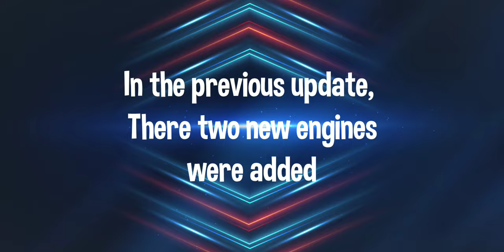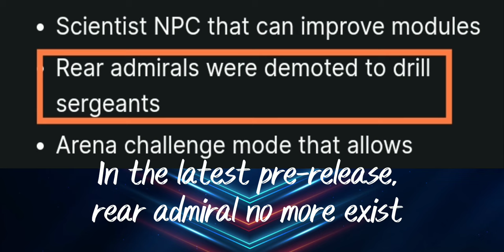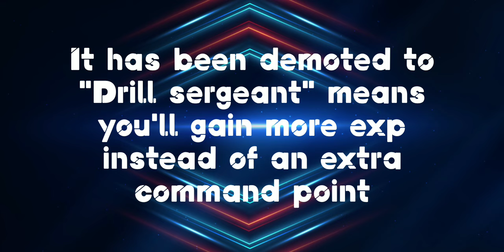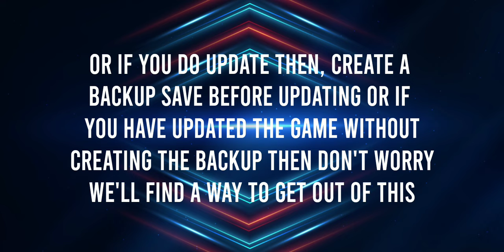EHF NEW BETA UPDATE 2.9.5 | Check out Description| @ExternalAmit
Here's the new beta update of Event Horizon Frontier, all informations about the update contained in the video but there's a big issue about the update. Read below-

Everyone! *There is currently a major bug in the latest beta version of Event Horizon: Frontier that can cause you to lose progress!*
Version: Event Horizon Frontier (Event Horizon Space Shooting) - 2.9.5 (build 1846)
In this update, changes were made to refund players who have been using +X upgraded modules (for example, gold reactive armour +5). While this works for any equipped modules, any modules in storage will be permanently removed with no compensation. It is highly advised that you back up your saves before updating, or otherwise do not install the latest beta version.